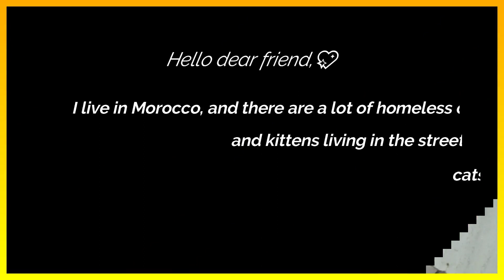A cat lost with sick eyes in the middle of the night pleading for help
The video showcases the dedication and hard work of the volunteers who spend countless hours rescuing, feeding, and providing medical care to stray and feral cats. Viewers get a firsthand look at the challenges these volunteers face, including dealing with uncooperative cats, limited resources, and the emotional toll of caring for animals in need.

Throughout the video, there are heartwarming moments that showcase the bond between cats and humans. Some of the volunteers share touching stories of cats that they have helped rescue and rehabilitate, and how these cats have become beloved members of their families.

The video also addresses the issue of cat overpopulation, which is a significant problem in many cities and communities. By implementing TNR programs, volunteers can help reduce the number of cats that are born on the streets and provide a humane solution to managing the cat population.

In addition to discussing the challenges of cat homelessness, the video also highlights the solutions that are available, such as cat adoption and foster care. Many animal shelters and rescue organizations offer these programs to help find loving homes for cats in need.

Overall, the video provides a comprehensive overview of the complex issue of homeless cats and the various ways that volunteers and organizations are working to improve their lives. It is a powerful reminder of the importance of compassion, dedication, and community involvement in making the world a better place for all animals.
The video may show footage of cat colonies, which are groups of cats that live together in a particular area. Cat colonies are often formed when abandoned or feral cats gather in an area with a source of food and shelter. The video could highlight the challenges that cat colonies pose, such as the spread of disease and the potential for overpopulation.

The video could also discuss the importance of cat feeding programs, which provide food and water for community cats. These programs are often run by volunteers and help to ensure that cats have access to basic necessities.

The video may also address the issue of cat behavior problems, such as aggression or litter box issues. The volunteers in the video could share their experiences in dealing with these issues and provide tips on how to manage them.

The video could also discuss the importance of cat health issues, such as vaccinations and spaying/neutering. These measures are essential for keeping cats healthy and preventing the spread of disease.

Finally, the video could showcase the role of cat-friendly cities in promoting cat welfare. A cat-friendly city is one that has policies and programs in place to support the needs of cats and their human caregivers. This could include things like providing access to veterinary care, creating safe outdoor spaces for cats, and implementing TNR programs.

Overall, the video could provide an in-depth exploration of the many issues related to homeless cats and the efforts being made to improve their lives. By educating viewers about these issues and highlighting the work of dedicated volunteers and organizations, the video could inspire viewers to get involved and make a difference in their own communities.